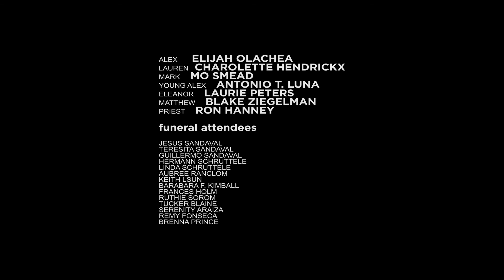Here Lies lauren | Drama Short Film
Alex (Elijah Olachea) attends his abusive mother's funeral (Charlotte Hendrickx) to read a eulogy that fully encapsulates their negative relationship but must question his morals when he learns how she has changed over the six years that they'd been separated.

FESTIVALS/ACCLAIM:
- South Film and Arts Academy Film Festival [WINNER] - Best Student Short Film & Best Supporting Actor in a Short Film (Mo Smead)
- South Film and Arts Academy Film Festival [NOMINEE] - Best Young Director (Jonathan Rome) & Best Supporting Actress in a Short Film (Laurie Peters)
- Depth of Field Int'l Film Festival [WINNER] - Exceptional Merit Original Score (Remy Fonseca) & Award of Merit Lead Actor (Elijah Olachea)
- Berlin Flash Film Festival [WINNER] - Outstanding Achievement
- Southern Shorts Awards [WINNER] -  Best Student Film of Merit
- Southeast Regional Film Festival [FINALIST]
- Big Apple Film Festival [OFFICIAL SELECTION]
- Monarch Film Festival [OFFICIAL SELECTION]
- Direct Monthly Online Film Festival [OFFICIAL SELECTION]
- California Independent Film Festival [OFFICIAL SELECTION]
Producer: Sean Farley
Executive Producer: Robert Eliason
Director: Jonathan Rome
Writer: Jonathan Rome

CAST:
Elijah Olachea - Alex
Charlotte Hendrickx - Lauren
Antonio T. Luna - Young Alex
Mo Smead - Mark
Laurie Peters - Eleanor
Blake Eli - Matthew
Ron Hanney - Priest

1st AD: Felix Malms
2nd AD: Lilly Tran
Director of Photography: Aron Chavez-Oryzandabal
1st AC: DJ Whincop
Key Gaffer: Brianna Robinson & Christian Hall
Key Grip: Patricia Figueroa & Sam Ackals
Swing: Amanda Vaquera & John Debus
Production Design: Brittain McGinnis
Set Decorator: Jaala Jones
Makeup: Daisy Dunbar
Sound Mixer: Jacob Kesten
Boom Operators: Reno Bojorquez and Isaac Gonzalez
Editor: Jonathan Rome
Post-Sound: Jacob Kesten
Composer: Remy Fonseca
Music Consultant: Juan Rodriguez
Studio Teacher: Angie Engelbert
Production Assistants: Julia Costa & Tucker Blaine & Serenity Araiza & Laura Stone

EXTRAS:
Jesus Sandaval
Teresita Sandaval
Guillermo Sandaval
Hermann Sclruetterle
Linda Schruttele
Aubree Ranclom
Keith Lsun
Barbara F. Kimball
Frances Holm
Ruthie Sorom
Serenity Araiza
Remy Fonseca
Brenna Prince